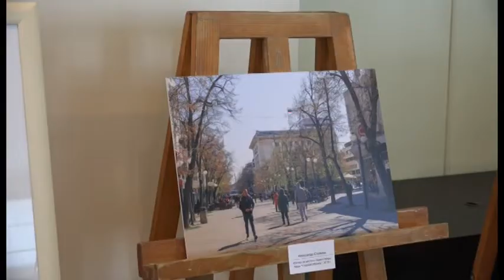FENOMENA STRANDJA 03 09 19